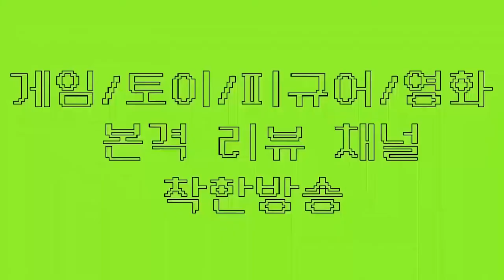아니, 개꿀잼이지 뭐얌? 숨바꼭질 모바일! 빠끄!!(하비가족 여러분과 함께! 모바일게임 모바일게임추천 핸드폰게임 숨바꼭질 숨바꼭질모바일 숨바꼭질온라인 숨바꼭질공략)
안녕하세요. 하비채널입니다!
(기존 영상이 버퍼링이 너무 심해서 재업로드했어요)

숨바꼭질모바일 로 여러분과 함께했습니다!
주말 실방때 종종 같이해도 좋을것같아요~!!
하비가족! 킹빔밥님 별별님의 하드캐리..영상으로 만나보시죠!

* 하비채널의 다양한 소식 및 공지를 만나는 곳! 하비와 소통하는 곳!